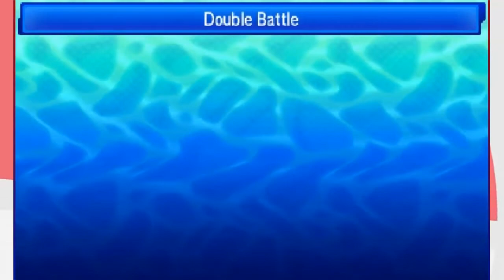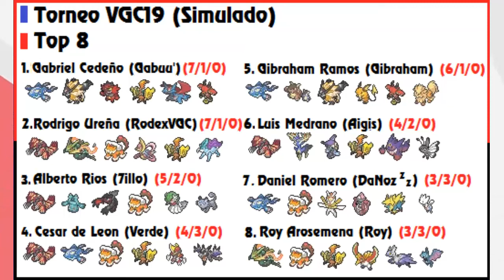FINALS VGC19 (Ultra Series): vs Rodrigo Ureña - Torneo VGC19 Online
Games

Teams

RodexVGC's team:
Cresselia / Groudon / Landorus-Therian / Rayquaza / Suicune / Tapu Koko

Gabuu's team:
Necrozma-Dusk Mane / Tapu Bulu / Salamence / Incineroar / Tapu Koko / Kyogre